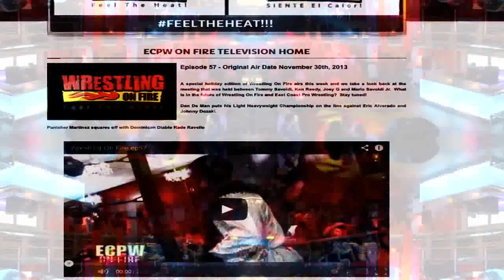Wrestling On Fire ep62 (1402)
Our television main event features a battle of the big men as the feud between Punisher Martinez, along with the Creeper in his corner set to battle the ReInforcer Andrew Anderson, along with Doug Devito in his corner.

Plus we take a look back at one of the biggest matches of 2013 as you'll se El Leon Apolo challenge Firebrand Brian Fury for the Wrestling On Fire Heavyweight Championship.

ECPW Lightheavyweight Championship Belt is on the line as Dan De Man puts his gold up against the Flamboyant One, Sonny Kiss...